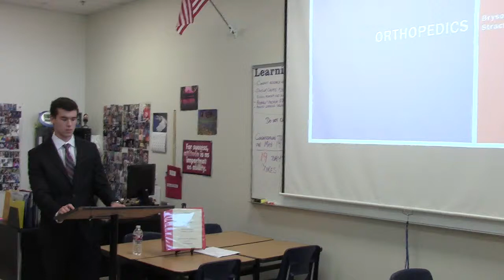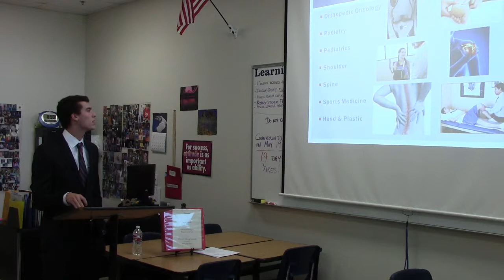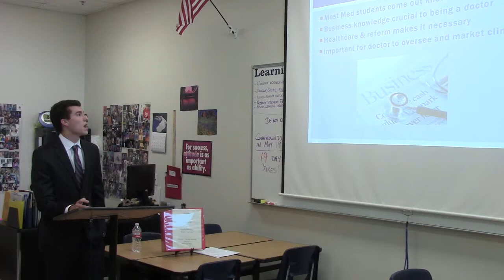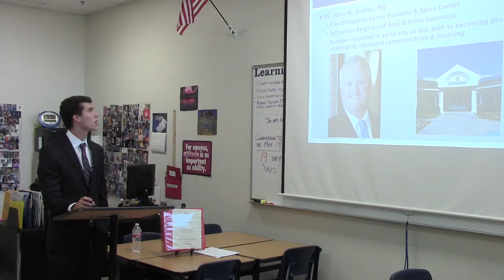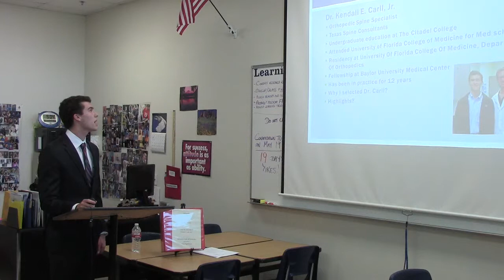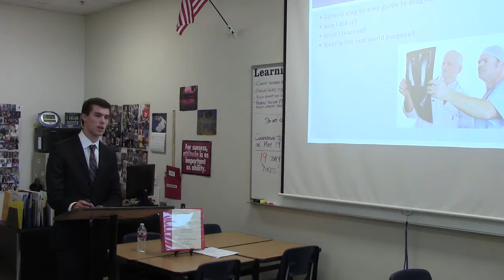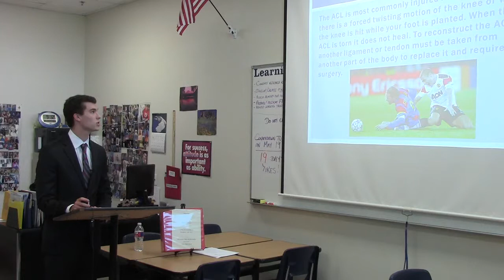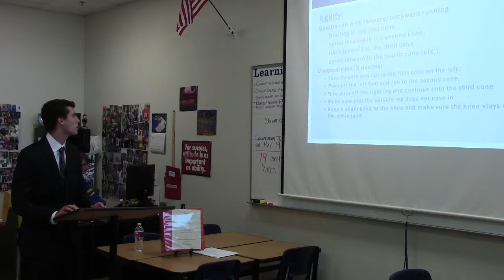FPN Bryson 1